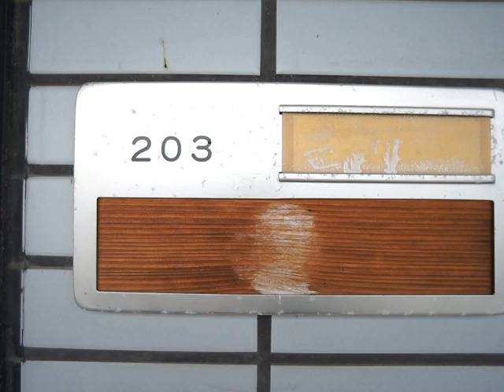プレリュード 203号室 ★奈良の賃貸MARUWA｜株式会社丸和不動産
▶物件名：プレリュード　203号室
▶所在地：天理市富堂町289－3
▶間取：2LDK
▷取扱店：アパマンショップ天理店